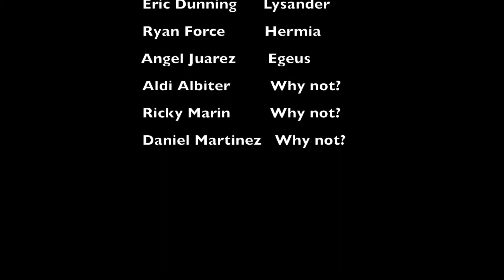midnight winters dreamscape 1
By Eric and Ryan